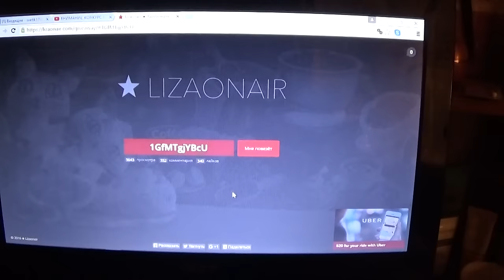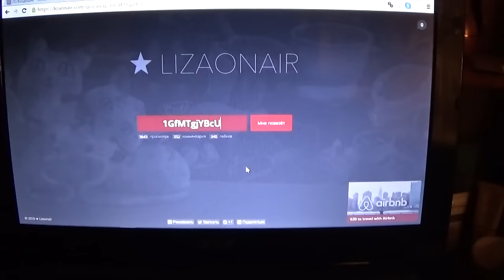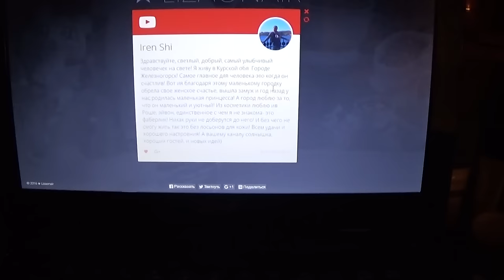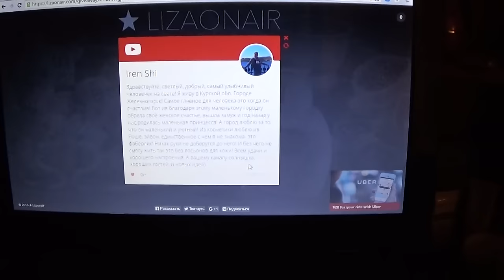ПОБЕДИТЕЛЬ КОНКУРСА!!! Поздравляю!!!